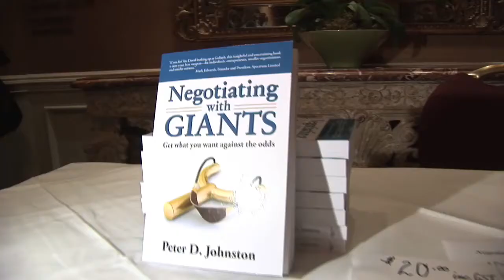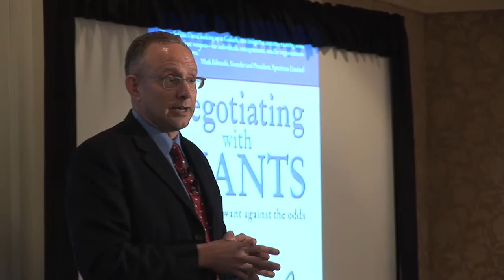Peter Johnston "Negotiating With Giants" Speeches and Seminars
Peter Johnston, author of "Negotiating With Giants" Speeches and Seminars